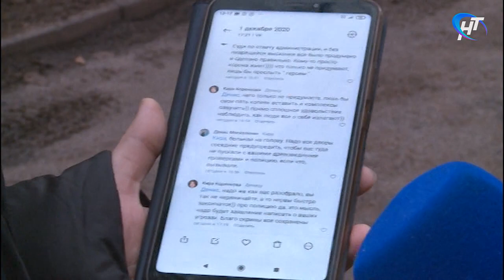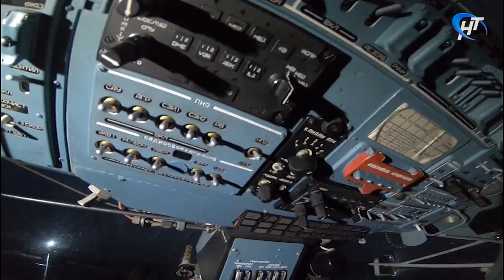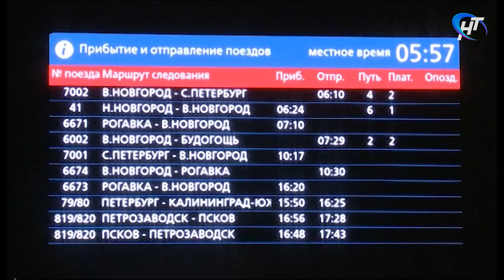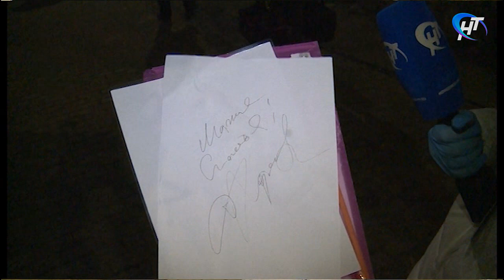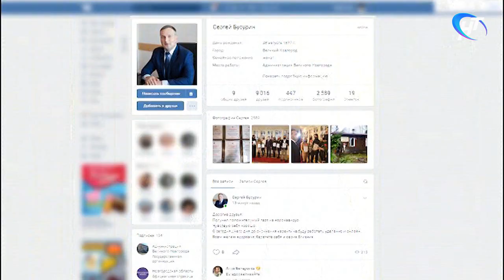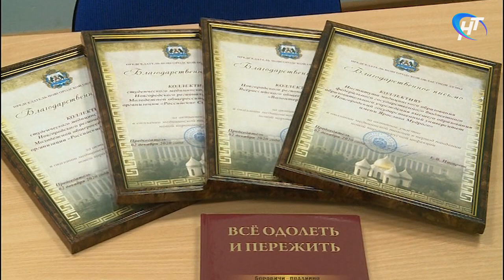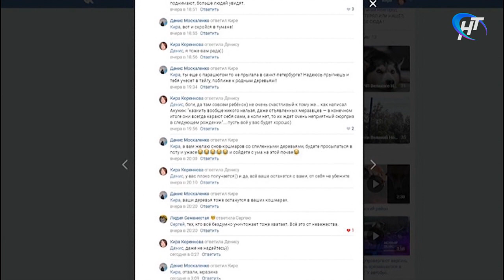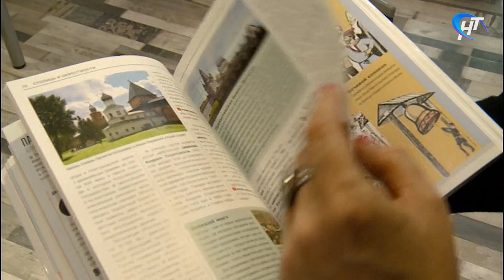Что случилось 3 декабря 2020 года? Новости дня